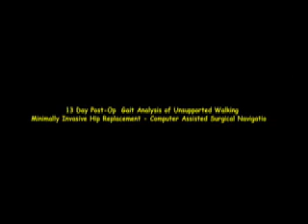Gait Analysis of Unsupported Walking 13 Days Post-Minimally Invasive Hip Replacement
Smith College Squash Coach Tim Bacon walking unsupported 13 days after Total Hip Replacement of right hip with Dr. Stephen Murphy's Minimally Invasive Superior Capsulotomy Technique with Computer Assisted Surgical Navigation for more information). Tim plays table tennis with Racketlon Mixed Doubles partner Shona Kerr, Head Coach of Squash, Wesleyan University.